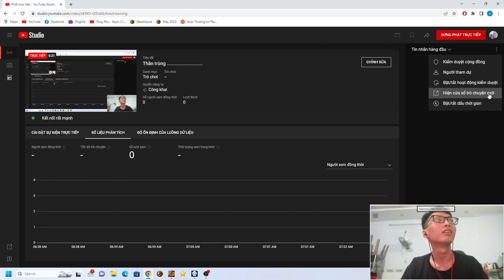Thần Trùng tập 1 : Lần đầu trải nghiệm game " hài "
Đây là video chơi Thần Trùng của mình , mọi người xem thấy hay hãy cho mình  1 like + 1 subscribe và nhớ nhấn chuông thông báo để theo dõi những video mới nhất của mình nhé !
Rất cám ơn các bạn đã ủng hộ .
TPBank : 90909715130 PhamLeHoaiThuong